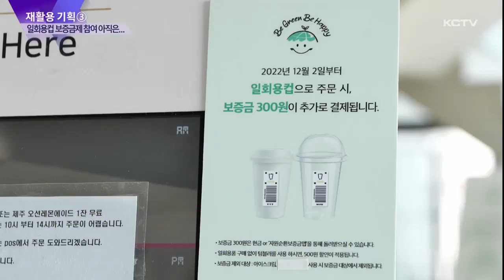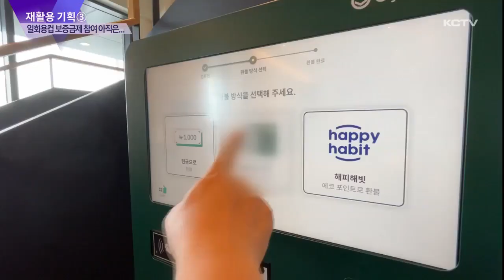일회용컵 보증금제 참여 아직은...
제주와 세종에서는 일회용컵 보증금제가 시행되고 있습니다.

시행된지 한달이 조금 넘었는데요.

오늘은 기획뉴스 세번째 순서로 한달 동안 제주에서 수거된 일회용컵은 얼마큼인지, 또 일회용컵 보다 앞서 민간 차원에서 시행된 다회용컵의 재활용 상황은 어떤지 허은진 기자가 살펴봤습니다.